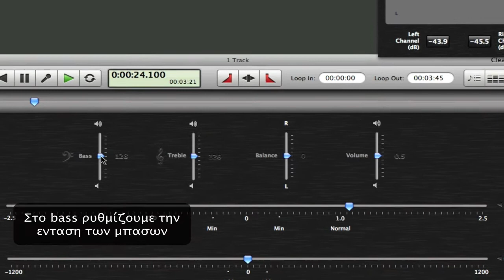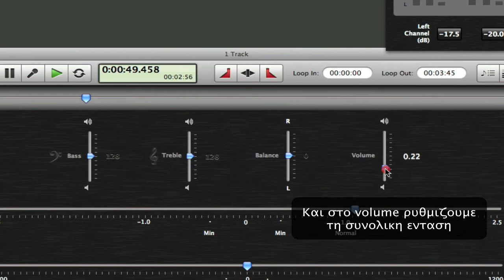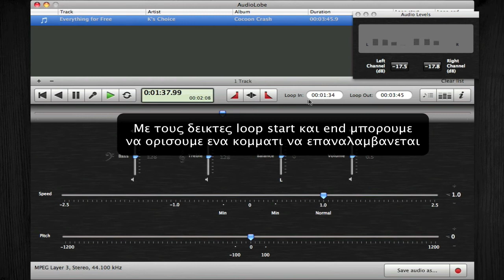AudioLobe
Έυκολη ρύθμιση ταχύτητας και pitch με το AudioLobe